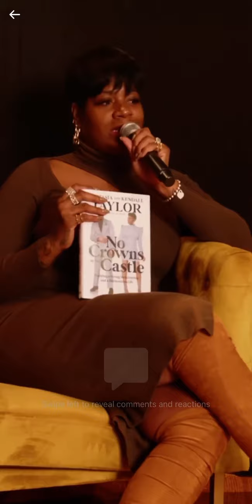Fantasia & Kendall Taylor: What do you need from me in THIS season?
What do you need from me in this season?
Have you ever asked your spouse this question?
NoCrownsInTheCastle available NOW!!!